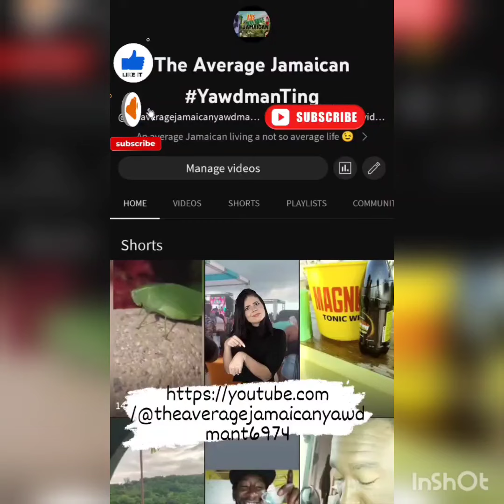Tastee Patty for breakfast 😁😁😁 follow mi